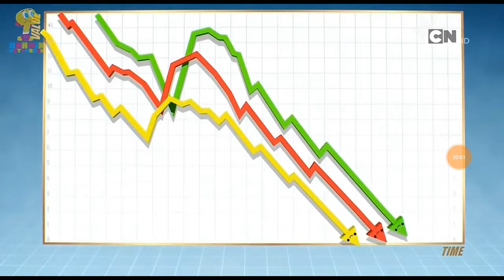Podatki - gdy idzie źle